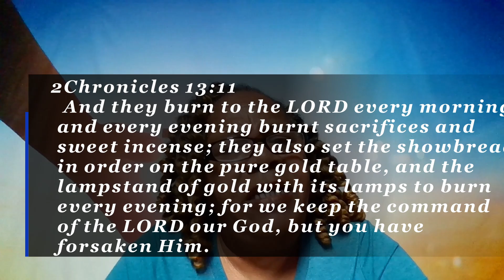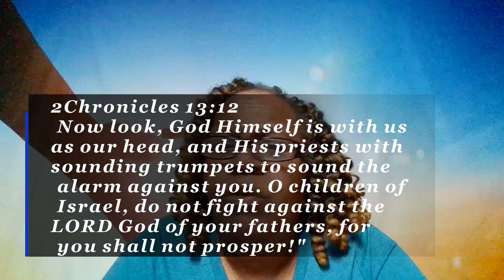God’s Leadership of Israel. 2 Chronicles 13: 10-12. Friday's, Daily Bible Study.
God’s Leadership of Israel
2 Chronicles 13: 10-12
2Ch 13:10  But as for us, the LORD is our God, and we have not forsaken Him; and the priests who minister to the LORD are the sons of Aaron, and the Levites attend to their duties.
2Ch 13:11  And they burn to the LORD every morning and every evening burnt sacrifices and sweet incense; they also set the showbread in order on the pure gold table, and the lampstand of gold with its lamps to burn every evening; for we keep the command of the LORD our God, but you have forsaken Him.
2Ch 13:12  Now look, God, Himself is with us as our head, and His priests with sounding trumpets to sound the alarm against you. O children of Israel, do not fight against the LORD God of your fathers, for you shall not prosper!"

YouTube Gear

Laptop: Dell Intel

(Amazon) Blue Yeti Blackout Edition
Commentaries:
(Amazon) Believers Bible Commentary
(Amazon) Matthew Henry Commentary
Sunday School Book
(Amazon)
Bible Expositor and Illuminator
(Amazon) ESword
(Amozon) Matthew Henry Concise Commentary
Church Online: Charlene’s Outreach Ministries
John Wesley
Robert Hawker